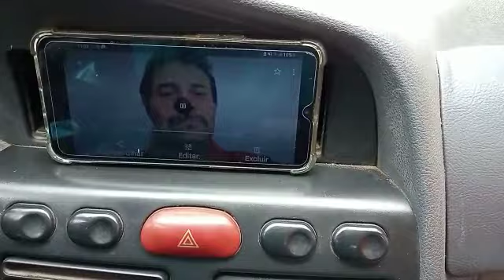AMADO BATISTA morreu!!!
criança com dúvida se Amado Batista morreu após o radinho da vovó pegar fogo quando o cantor estava cantando procura esclarecer com o papai e o vovô